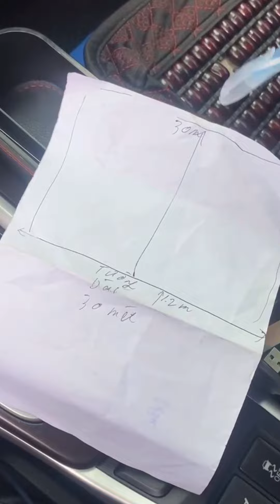Các Bước Xây Hồ Cá Koi 200 Khối. Nuôi 100% Cá Koi Nhật Size Khủng. Hồ Anh Dũng Tại Bắc Giang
Mua Vật liệu lọc và Phụ kiện hồ cá koi ủng hộ Vĩ qua zalo/sdt: 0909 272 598
🛠 Bên Vĩ Nhận:
✔️Tư vấn thiết kế thi công hồ cá koi chuyên nghiệp
✔️Tư vấn sửa chữa cải tạo hồ cá koi

🇻🇳 Vĩ Cá Koi
🏠 Địa chỉ : Lê Hồng Phong, P.Phước Hải, TP. Nha Trang , Khánh Hòa
© Bản quyền thuộc về Vĩ Cá Koi
© Copyright by ViCaKoi ☞ Do not Reup

Anh em Bấm "Đăng Ký" theo dõi kênh ủng hộ mình nhé!
Trân Trọng !